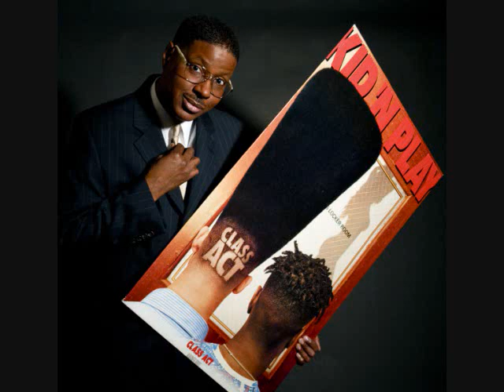Christopher "Play" Martin from Kid 'n Play talks about his new movie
Christopher "Play" Martin from  Kid 'n Play talks about his new movie, "CAN HIP HOP GO TO SCHOOL"